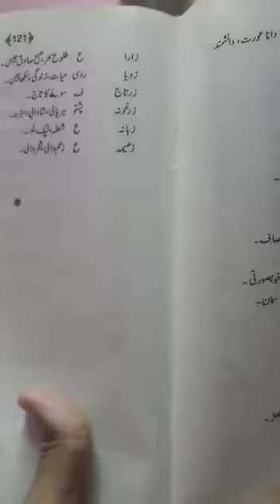top islamic name girls ka mani ke sath ( za se part last